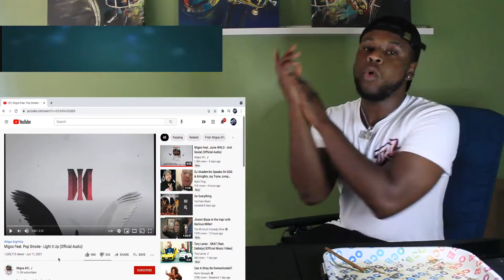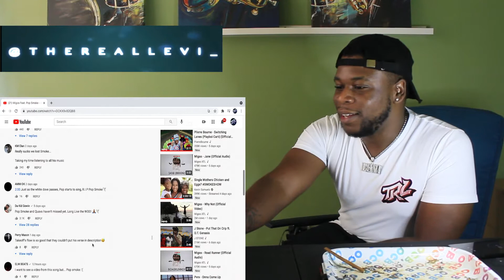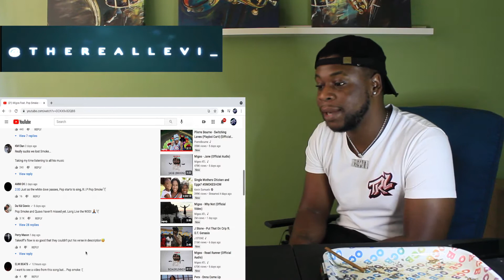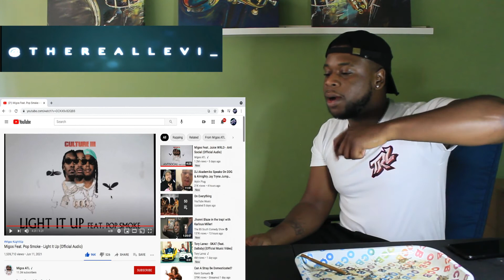TRL Reaction / Migos Feat. Pop Smoke - Light It Up (Official Audio)